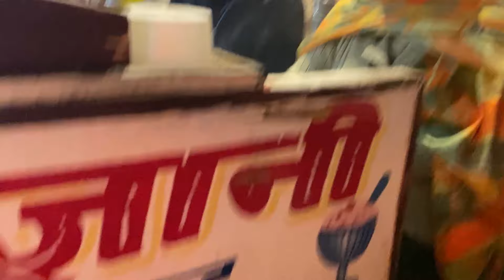Ye kya aadat laga di | SOS- Simar On Screen